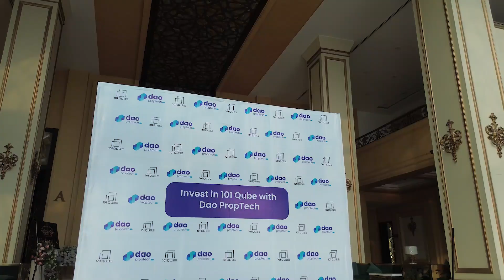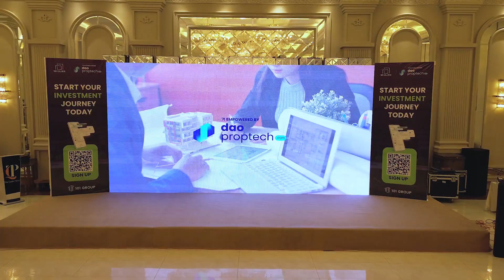🌟 Open House Event Highlight 20th July 2024🌟 Qube 101 | DAO PropTech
𝐂𝐚𝐩𝐢𝐭𝐚𝐥 𝐠𝐚𝐢𝐧𝐬 𝐰𝐢𝐭𝐡 𝐦𝐢𝐧𝐢𝐦𝐚𝐥 𝐢𝐧𝐯𝐞𝐬𝐭𝐦𝐞𝐧𝐭 - 𝐞𝐯𝐞𝐫𝐲𝐨𝐧𝐞 𝐜𝐚𝐧 𝐣𝐨𝐢𝐧 𝐭𝐡𝐢𝐬 𝐢𝐧𝐜𝐫𝐞𝐝𝐢𝐛𝐥𝐞 𝐨𝐩𝐩𝐨𝐫𝐭𝐮𝐧𝐢𝐭𝐲! 🎉

At the Open House hosted by Qube 101 in collaboration with Dao Proptech, Team Qube 101 is excited about the integration of technology with real estate in Pakistan. Team  DAO Proptech provides transparency and benefits available to both major players and small investors.